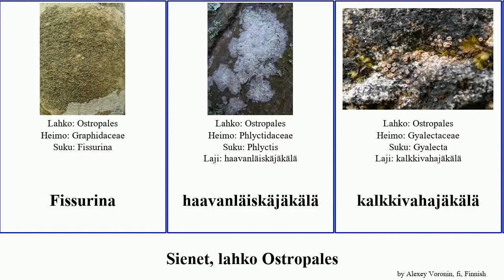Sienet, lahko Ostropales fungus sammalmaljajäkälä lehtonännijäkälä haavanläiskäjäkälä Fissurina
sienet lahko Ostropales.
fungus of Order Ostropales, language: fi.

19th Floor - Bobby Richards (Free YouTube library)

Fissurina
haavanläiskäjäkälä
kalkkivahajäkälä
kalliomaljajäkälä
kätköjäkälä
lehtonännijäkälä
pihlajanläiskäjäkälä
piirtojäkälä
sammalmaljajäkälä